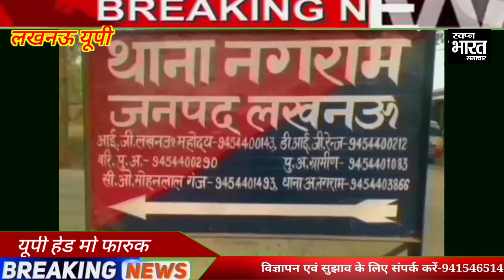नगराम थाना क्षेत्र मे पडी डकैती का पुलिस करेगी जल्द खुलासा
लखनऊ
 *नगराम थाना क्षेत्र मे पडी डकैती पुलिस कह रही है जल्द होगा खुलासा*
 *मो0 फारुक लखनऊ*
लखनऊ नगराम थाना क्षेत्र केअंतर्गत बहरैली मजरा हयातनगर के रहने वाले केदार नाथ के घर मे देर रात को तीन डकैतो ने बोला धावा
घर मे रखे बकसे व अलमारी मे रखे जेवरात खोज रहे थे उसी वक्त केदार नाथ की आख खुल गई जैसे ही शोर मचाना चाहा उसी समय डकैतो ने केदार नाथ को एक कमरे मे बन्द कर दिया और अलमारी मे रखखे 6000हजार रूपए व जेवर लूट कर हुए फरार
उनके जाने के बाद केदार नाथ ने शोर मचाया जिनकी आवाज सुनकर घर वाले जाग गए तुरन्त ही पुलिस को सूचित किया मैके पर भारी पुलिस बल पहुंच गया
मैके का मुआइना के बाद पुलिस ने लिखी रिपोर्ट
पुलिस उपायुक्त दक्षिणी शंशाक सिह के अनुसार अपराधी जल्द ही पुलिस की पकड मे होगे
 *बाइट पुलिस उपायुक्त दक्षिणी शंशाक सिह*